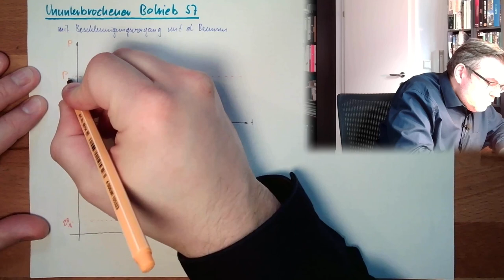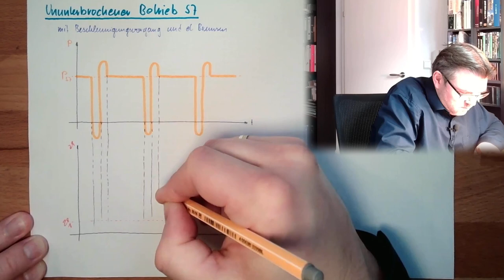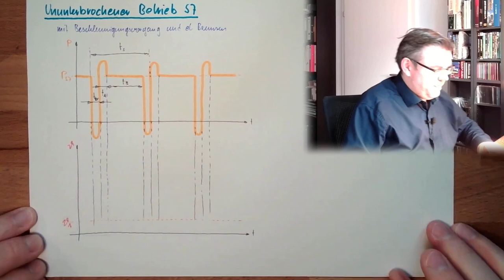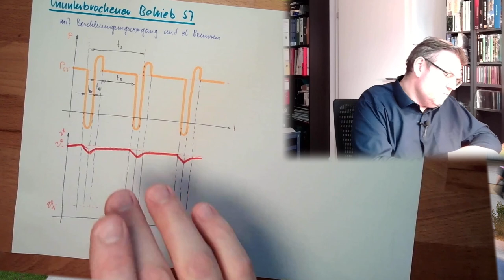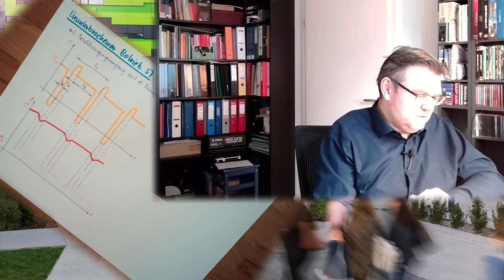ANT 10: Ununterbrochener Betrieb S7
Die nächste Betriebsart: Ununterbrochener Betrieb mit Einfluss des Anfahrvorgangs und elektrischem Bremsen. Welcher Erwärmungsverlauf ist zu erwarten?